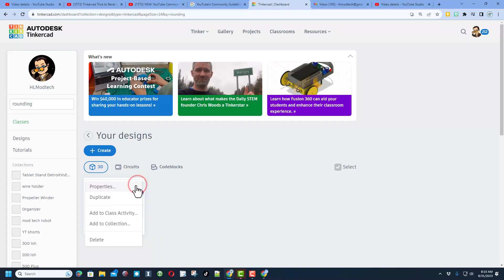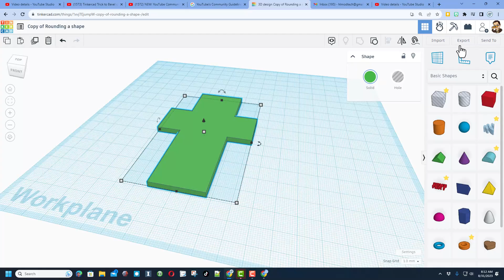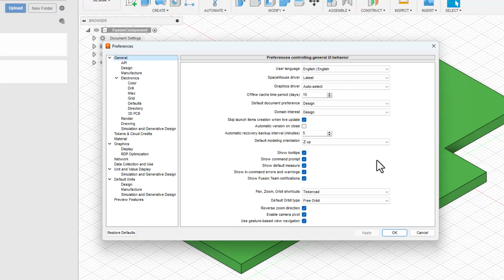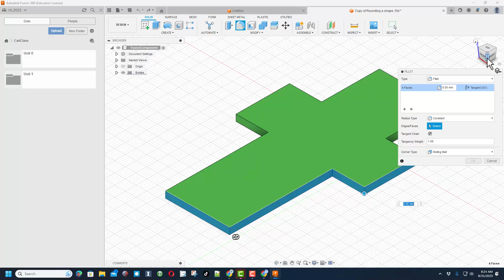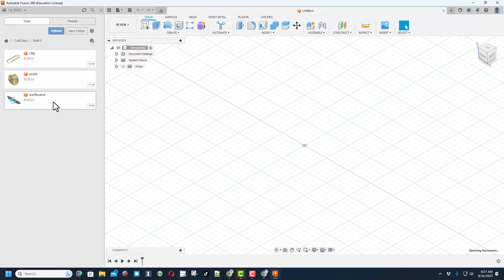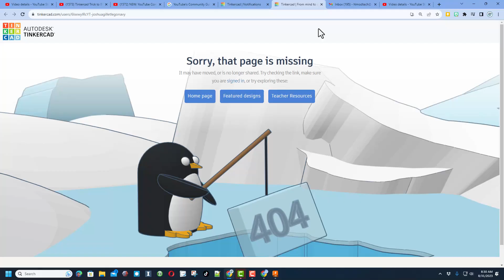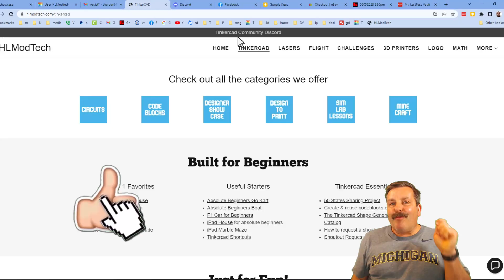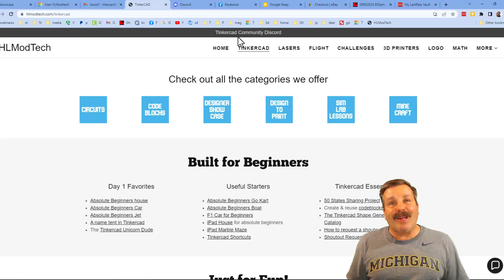Send Tinkercad designs to Fusion to Add Instant Fillets! Easy Steps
Send Tinkercad designs to Fusion to Add Instant Fillets! Easy Steps for day 1 Tinkerers.

Fillets, Bevel, and Chamfer are items a ton of users wish for in Tinkercad. A few shapes have it, but here are simple steps to send your Tinkercad project to Fusion 360 to add those finishing touches.  Have a glorious day and keep Tinkering!

Make your life as a YouTuber easier by installing TubeBuddy. Use this link and you support me as well.

00:00 Introduction
00:29 Tinkercad Solution
01:40 Export to Fusion 360
02:26 Adjust Fusion to Match Tinkercad
03:08 Add Fillets
04:01 Save your creation
04:25 CadClass Creation
04:57 Tinkercad Gallery
06:14 My Website
06:51 Outro